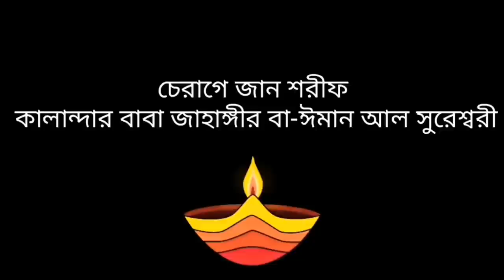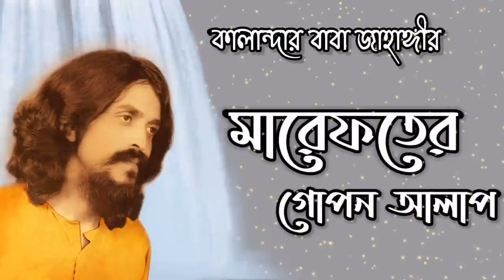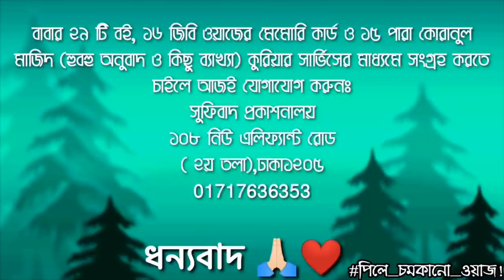মারেফতের গোপন আলাপ🌱 পিলে_চমকানো_ওয়াজ! কালান্দার বাবা জাহাঙ্গীর ❤️